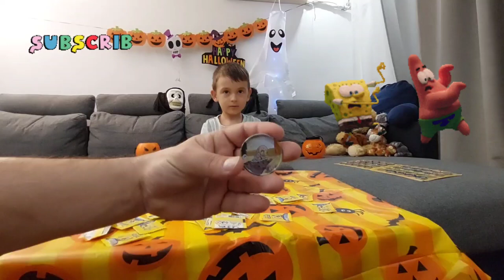DESCHIDEM 60 DE PLICURI SPONGEBOB 🧽 TERMINAM ALBUMUL SPONGEBOB SQUAREPANTS🦀 🦑 🎃 CARREFOUR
Edy reușește să-și completeze colecția de la carrefour spongebob.
NU UITAȚI SA NE SCRIEȚI IN COMENTARII CE DISCURI VA LIPSESC

Muzica: Carefree Claps
Muzician: REDproductions